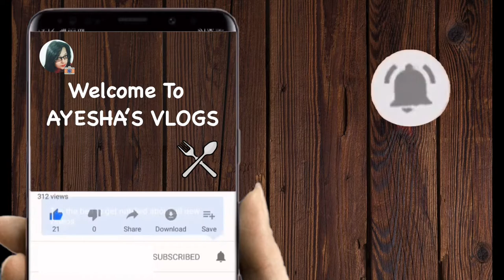Batashi maach er chorchori | AYESHA'S VLOGS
Onion - 2
Tomato - 2